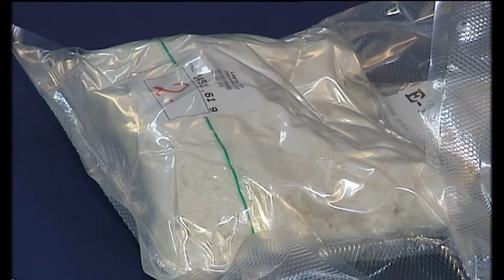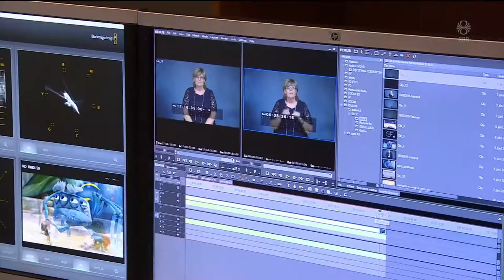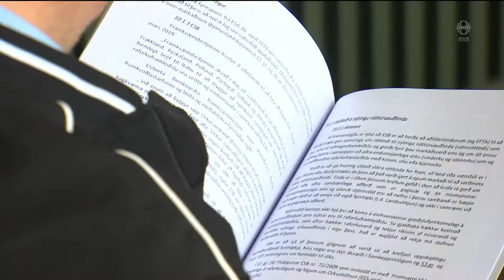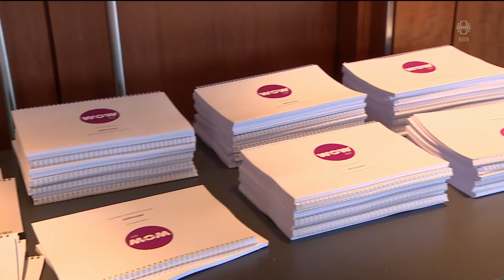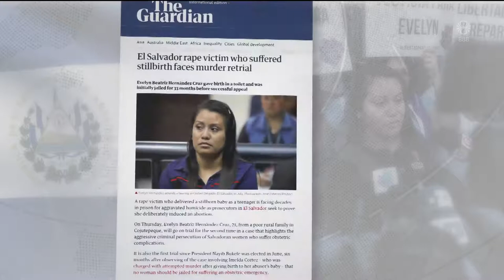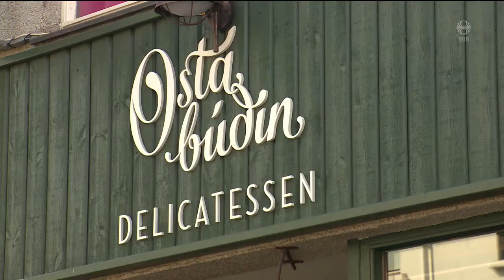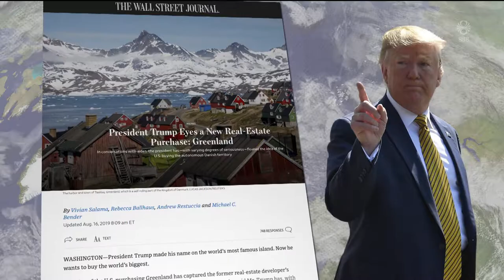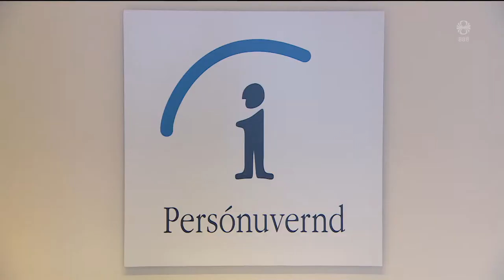Fréttir - 16. ágú 2019